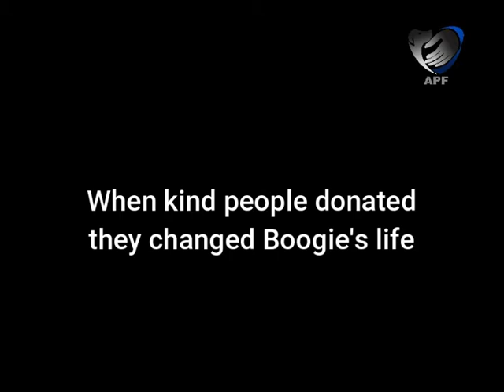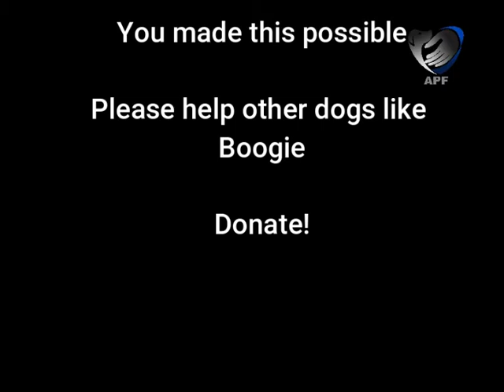Boogie - A dog with a sad story and a happy ending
UPDATE - Before and after ❤❤❤❤

Boogie was abused and neglected by his previous owner, he was locked up on a rooftop alone for years, he turned blind and lost his sight because of an UNTREATED eye inflamةation!. When he got mange too, they decided to dump him rather than help him! 💔💔💔

Thanks to YOU, Boogie was treated at APF shelter and today he is in a home of his own showered with love and care by his amazing, selfless, and loving family ❤